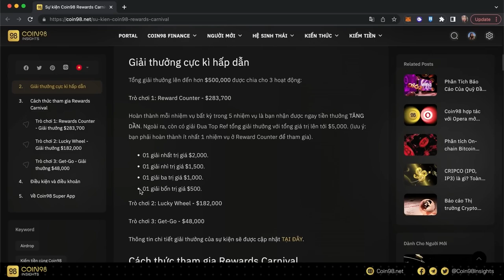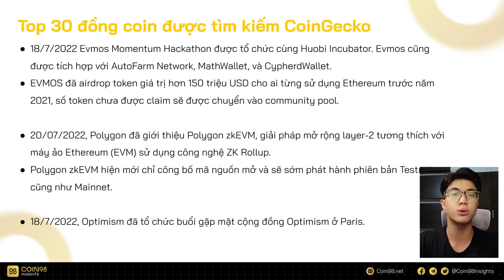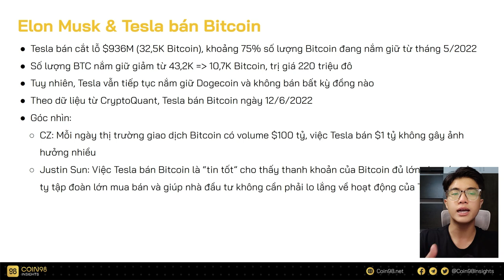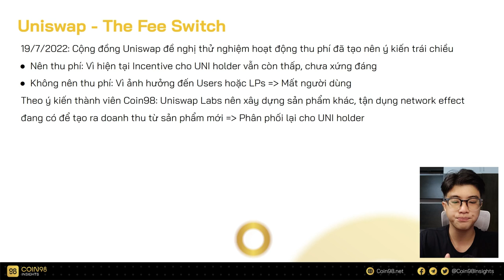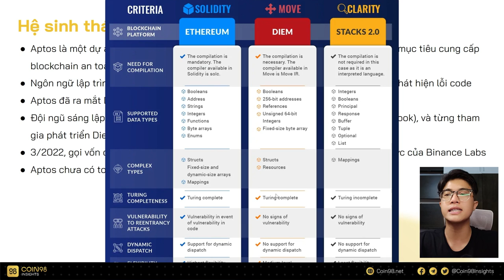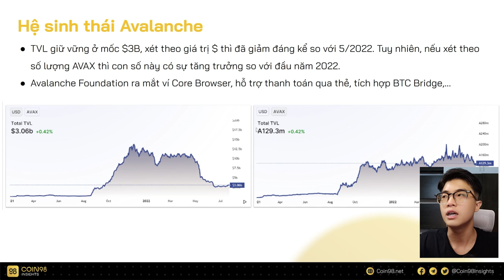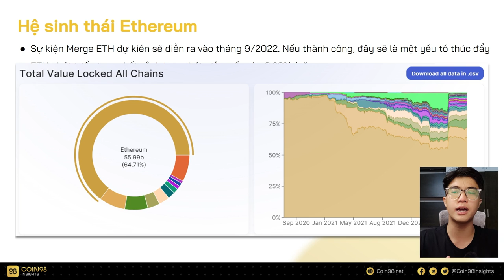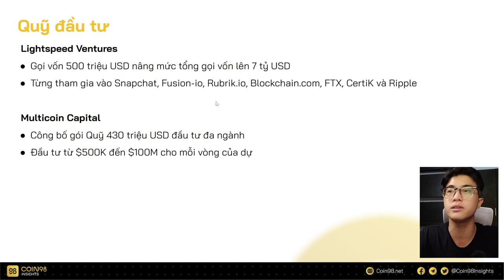FED tăng lãi suất, The Merge sắp diễn ra, AMM cạnh tranh khốc liệt - Weekly Insights - W29/2022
Mặc dù cú sập đổ của Terra đã trải qua khoảng thời gian dài, nhưng tới bây giờ, hậu quả của chúng vẫn còn ở lại. Cộng thêm tác động từ FED, thị trường đang chịu áp lực bán lớn. Tuy nhiên, các hoạt động của quỹ và hệ sinh thái vẫn còn nhiều điểm sáng!

Mọi thắc mắc về Crypto, các bạn hãy để lại trong form nhé:

TIMESTAMP
0:00 FED tăng lãi suất, The Merge sắp diễn ra, AMM cạnh tranh khốc liệt - W29/2022
1:00 Tổng quan thị trường Crypto
12:44 Tổng quan thị trường DeFi
20:29 Cập nhật nổi bật của hệ sinh thái
30:34 Tin tức nổi bật thị trường gọi vốn

KIẾN THỨC LIÊN QUAN
- Lightspeed gọi vốn 500 triệu USD, Multicoin Capital công bố quỹ 430 triệu USD
- Aptos mở rộng, The Merge sắp ra mắt, các AMM cạnh tranh khốc liệt
- Polygon "hot" trở lại, Tezos hoạt động tích cực, tổng quan cơ chế đốt BNB

😍 Nếu video này hữu ích với bạn, hãy ủng hộ Coin98 Insights bằng cách nhập mã giới thiệu "C98231YT4F" tại Coin98 App và tham gia săn X-Point để có cơ hội nhận Retroactive nhé!